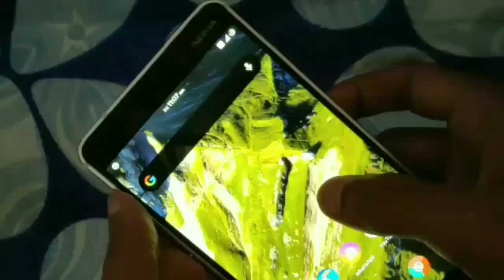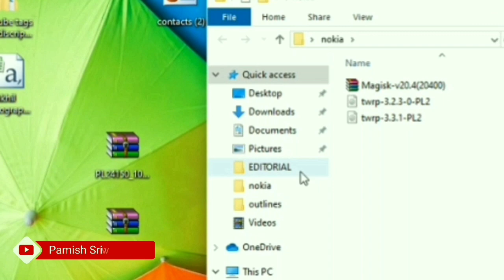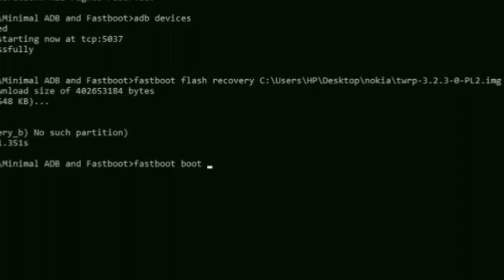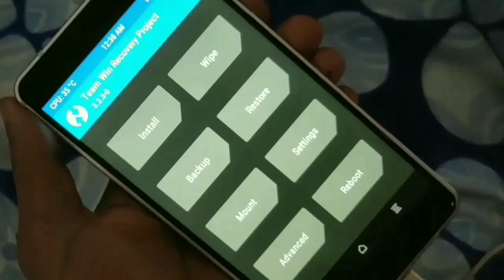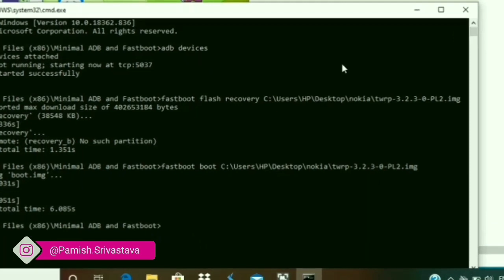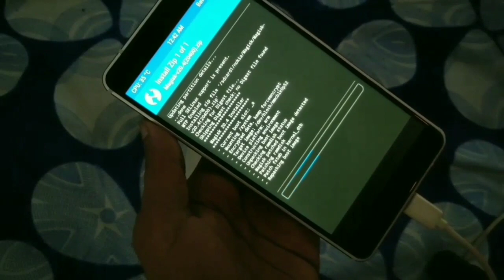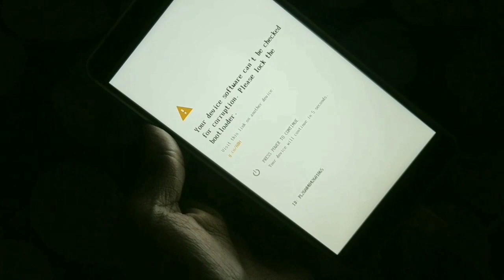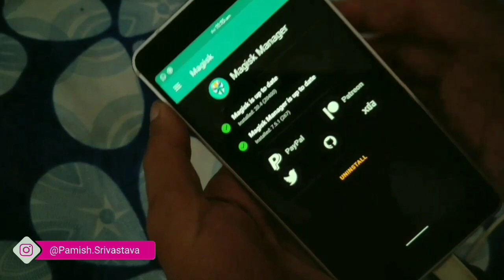🔥How to Root Nokia Phones [Android One]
In this video, I am going to show you easiest method to get access to root of your phones.

Chapters:
00:00 - Intro
00:13 - Go To Bootloader Download Mode
01:02 - Now Go To Your Pc Or Laptop
02:02 - Commands To Install Twrp
03:43 - We Will Install Root Here (Magisk)
04:13 - Installing Root In Slot "B"
05:17 - Booting Bootloader
05:45 - Booting TWRP
06:50 - Installing Root In Slot "A"
07:51 - Choosing Slot "B" & Rebooting To System
09:25 - Installing Magisk Manager App

1. Turn on USB debugging
2. Go to bootloader mode
3. Now connect your phone to PC. (Make sure your PC has Fastboot installed)
4. Now open minimal fastboot.
5. Type these commands.
FASTBOOT DEVICES
FASTBOOT FLASH RECOVERY ".IMG"
FASTBOOT BOOT ".IMG"
6. Done your phone will boot to TWRP recovery.
7. Now flash Magisk Zip File.
8. Go to second slot and boot to bootloader.
9. Again come to PC and type same command what you have type earlier.
FASTBOOT DEVICES
FASTBOOT BOOT ".IMG"
10. Again your phone will boot into TWRP.
11. Flash Magisk Zip File here too.
12. Go to again your old slot what you were earlier.
13. Now reboot to system.
14. Done! you are rooted.

NOTES :-
You will need to turn on USB debugging, as well as OEM Unlocking. Do this by opening Settings on your device. If you do not see Developer Options toward the bottom of the Settings screen, follow these steps to activate it.

Tap on About Phone and find the Build Number. The exact path depends on your phone, but it’ll usually be found with other software information.
Tap on the Build Number seven times and the Developer Options will appear on the main page of the Settings. You may need to confirm your security passcode to enable this.
Tap on the Back key to see your new developer options.
Tap Developer Options.
Check to enable USB Debugging.
Check to enable OEM Unlocking.

comands used in video
1) adb devices
2) adb reboot booloader
3) fastboot boot twrp,img
4) fastboot getvar current-slot
5) fastboot --set-active=x     (X=a or b according) to on the slot your are
6)fastboot reboot (to reboot to system)

Magisk Link - Download any latest zip file

For devices :-
nokia 1
nokia 1.3
nokia 2.3
nokia 3.1
nokia 4.3
nokia 5.1 plus
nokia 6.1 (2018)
nokia 6.1 plus x6
nokia 8.1
nokia 8 sirocco
nokia 6.2
nokia 7.2
nokia 9
mi a1
mi a2
mi a3
all devices related to android one and slot a slot b devices